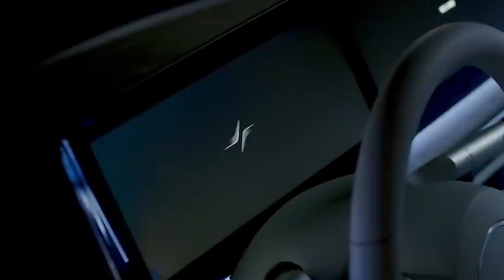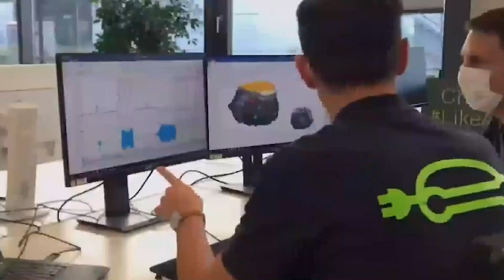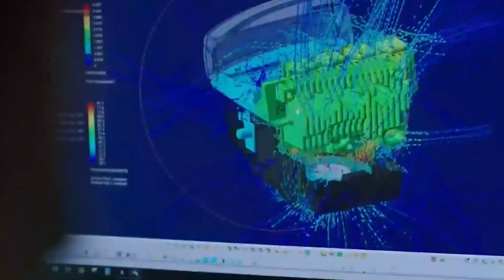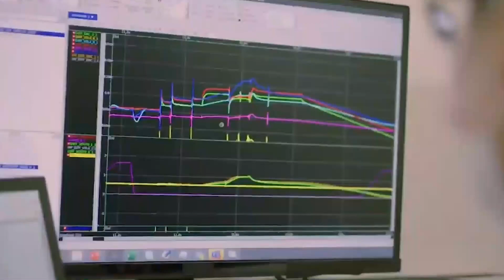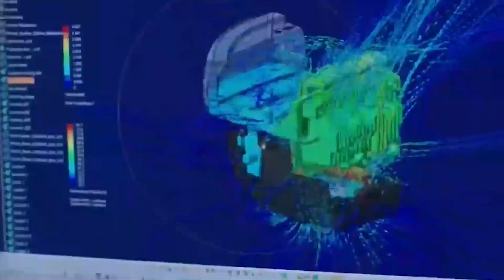The Sony Vision-S Concept Car With Cameras For Mirrors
New videos will be coming every week soon :)